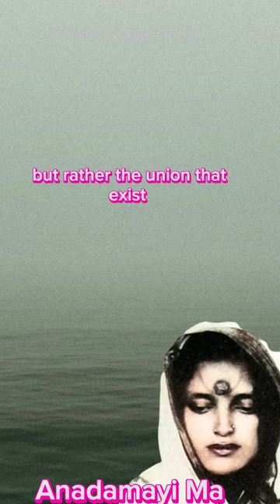Divine Union - Sri Anandamayi Ma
About Andamayi Ma:

Anadamayi, also known as Anandamayi Ma, was an Indian spiritual teacher who is considered one of the most revered Hindu saints of modern times. She was born in 1896 in Bengal, India and was known for her devotion to God and her incredible kindness and compassion for all living beings. Anadamayi was considered to be a living embodiment of divine love and was known for her perfect spiritual realization. Her teachings focused on the importance of love, compassion, and self-realization. She spent her life devoted to spiritual service and helping others to realize the divine within themselves. Her life is still celebrated today and her teachings continue to inspire people around the world.

Topics realted to Anadamayi Ma

1. Anadamayi Ma Biography
2. Anadamayi Ma Teachings
3. Anadamayi Ma Photos
4. Anadamayi Ma Quotes
5. Anadamayi Ma Miracle
6. Anadamayi Ma Ashram
7. Anadamayi Ma Songs
8. Anadamayi Ma Life Story
9. Anadamayi Ma Mantra
10. Anadamayi Ma Teachings in English
11. Anandamayi Ma devotional songs
12. Anandamayi Ma aarti
13. Anandamayi Ma bhajans
14. Anandamayi Ma kirtans
15. Anandamayi Ma prayers
16. Anandamayi Ma teachings
17. Anandamayi Ma mantras
18. Anandamayi Ma discourses
19. Anandamayi Ma shlokas
20. Anandamayi Ma stories

Best videos on anadamayi ma

1. Anadamayi Ma - The Divine Mother
2. Anadamayi Ma - A Tribute
3. Anadamayi Ma - The Life and Teachings 4. Anadamayi Ma - Ananda Maa
5. Anadamayi Ma - The Great Saint
6. Anadamayi Ma - A Spiritual Guide
7. Anadamayi Ma - Do You Know Who She Is? 8. Anadamayi Ma - A True Saint
9. Anadamayi Ma - An Inspiration for Mankind
10. Anadamayi Ma - A Life of Love and Devotion

The Journey Of Enlightenment
The Power of Forgiveness
The True Meaning Of Life
Pray For The World  A Powerful Message
Awakening - A Journey To Self-Realization
Swami Vivekananda - The Great Spiritual Master
Rescued From Darkness Powerful Testimony
Advaita vedanta philosophy
Hindu philosophy
Indian philosophy
what is Advaita philosophy?
eastern philosophy
Advaita vedanta meditation
anadamayi
Sri Sri anadamayi ma
ma Anadamayi
Anadamayi ma singing
atmanada
anadamayi ma aarthi
anadamayi ma keerthan
Jaya ma
anada kirtan
paramhansa yoganada
audiobook
Amma
Ramana Maharishi
Indian master
Sandhya aarti
Sandhya keerthan
Upanishads audiobook
how to study Vedas Upanishads
Upanishads lectures
Upanishads in English
Upanishads explained in english
anada
japa
chant
chanting
chantingmantras
chantings
spiritualguidance
hindu
hinduism
spiritual
spiritualawakening
self
surrendertogod
surrender
freetubermind
learn Upanishads